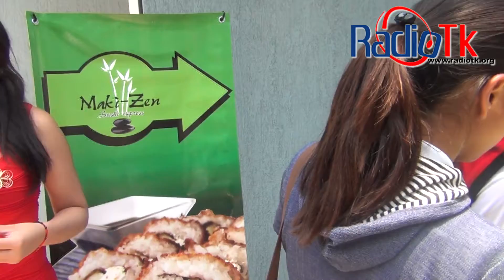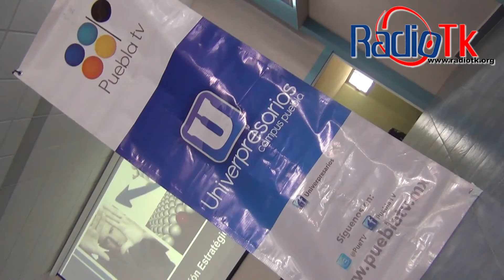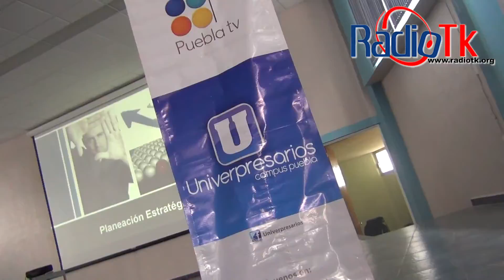Estudiantes asisten al Congreso Mundo Emprendedor en Tecamachalco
Este viernes 3 de Mayo se realizo en Tecamachalco el Primer Congreso Emprendedor 2013 donde se contó con la presencia de diferentes ponentes de talla nacional.
alumnos de diferentes instituciones educativas escucharon las diferentes plenarias así como los comentarios de quienes se han convertido en emprendedores.